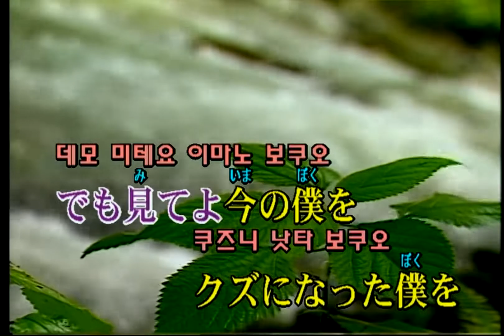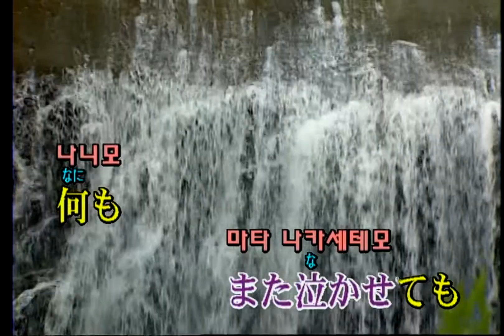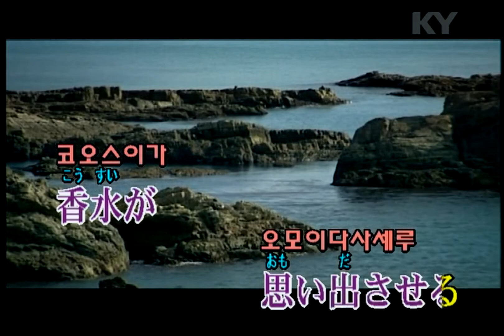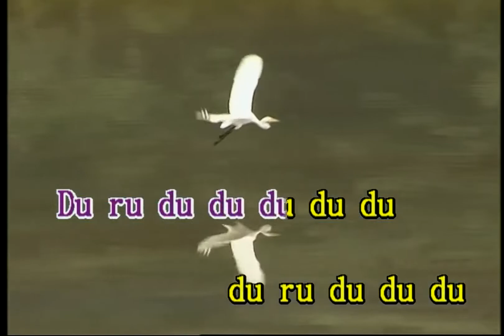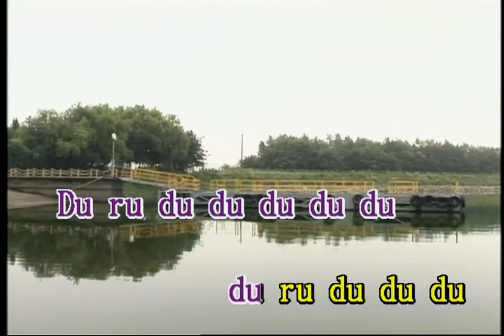瑛人 - 香水 (에이토 - 향수) (KY 44756) 노래방 カラオケ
瑛人 - 香水 (에이토 - 향수)